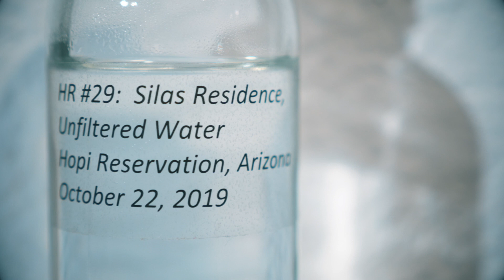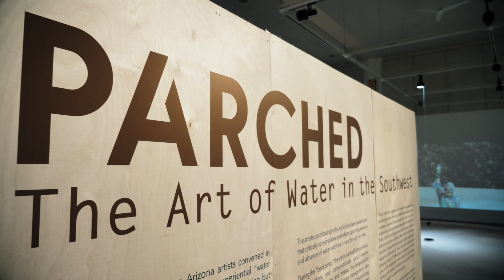Parched Documentary Trailer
Produced by the Center for Ecosystem Science and Society at NAU in collaboration with the Flagstaff Arts Council. With funding support from the National Endowment for the Arts, National Science Foundation, and Arizona Humanities.

The full documentary will premiere Thursday, December 10.

More information about the Parched exhibition at ccaflagstaff.org